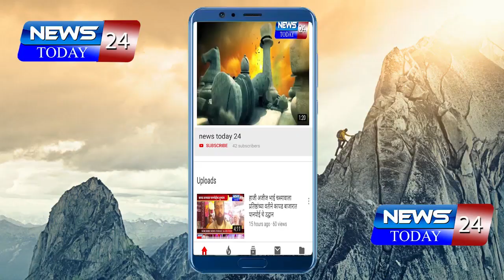कोरोनाचा प्रादुर्भाव रोखण्यासाठी ३१ मार्चपर्यंत प्रतिबंधात्मक उपाययोजना जारी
कोरोनाचा प्रादुर्भाव रोखण्यासाठी ३१ मार्चपर्यंत प्रतिबंधात्मक उपाययोजना जारी  नागरी क्षेत्रातील शाळा, महाविद्यालये, अंगणवाड्या, चित्रपटगृह,  नाट्यगृह, जलतरण तलाव बंद राहणार  विविध कार्यक्रमांच्या आयोजनासही प्रतिबंध, शॉपिंग मॉलमधील दुकानेही बंद राहणार  अत्यावश्यक सेवा नेहमीप्रमाणे सुरु राहणार